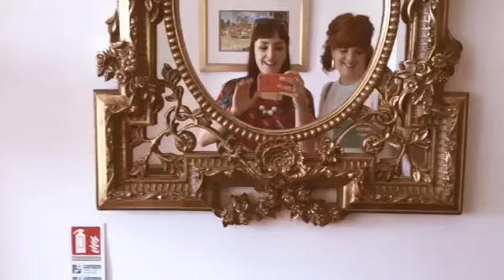Nicky and Sarah's wedding 30/07/16